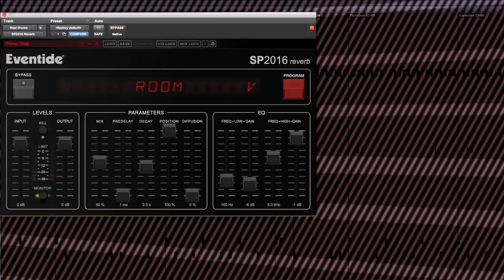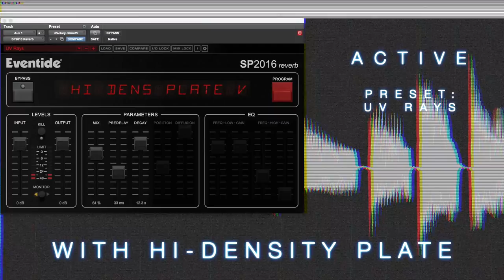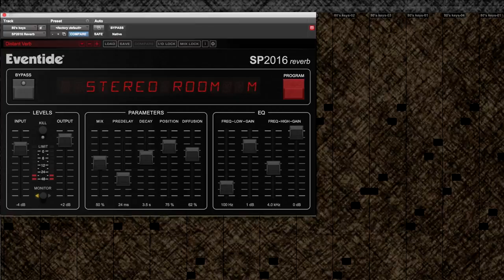Eventide SP2016 Reverb Plug-In Presets Demo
In this video, we demonstrate a few presets included in with the Eventide SP2016 Reverb plug-in.

Try it out for yourself with our free, fully functional, 30-day demo.